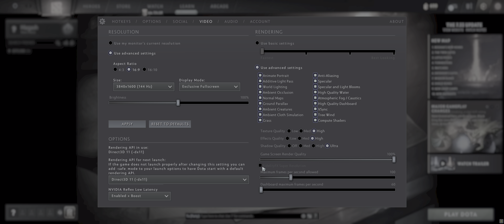Free To Play - Dota 2 - 3840 x 1600 Max Settings (2023) - (RTX 3080 10GB)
Here is some Dota 2 gameplay, maximum settings at a resolution of 3840 x 1600. Sample and enjoy. Request any game and I will show it in the comments.

MagashiGaming - PC Build:

CPU: Intel core i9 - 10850K @ 3600MHz (stock) / 3600 MHz (actual)
RAM: 32GB
GPU: Zotac GeForce RTX 3080 10GB (GA102)
1TB SSD
Driver: 531.79